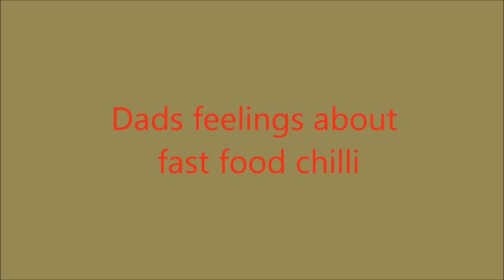Dad hates Wendy's chilli.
Dad grumbling about the chilli at Wendy's and Chilli's.